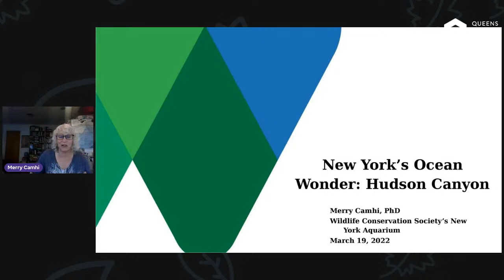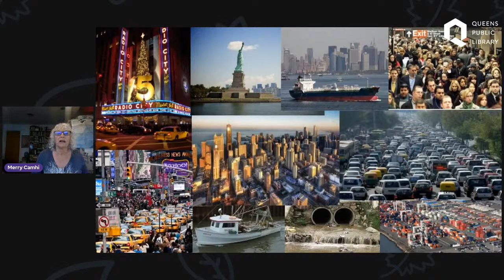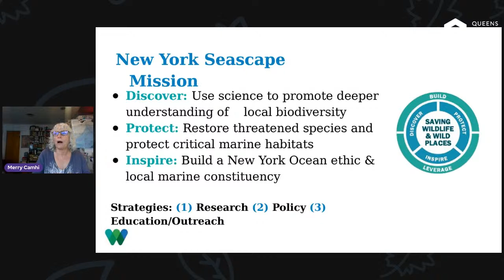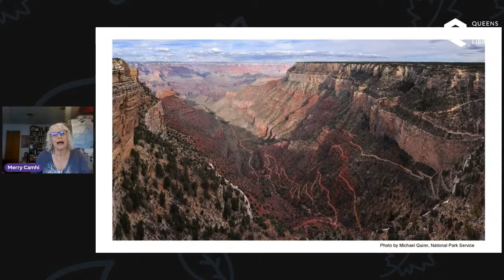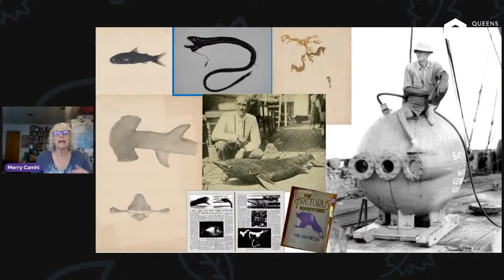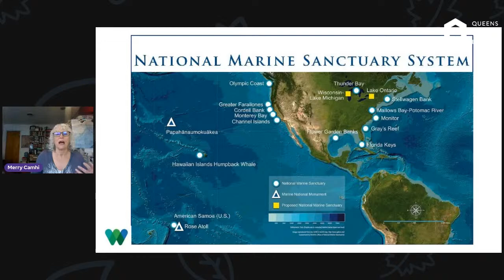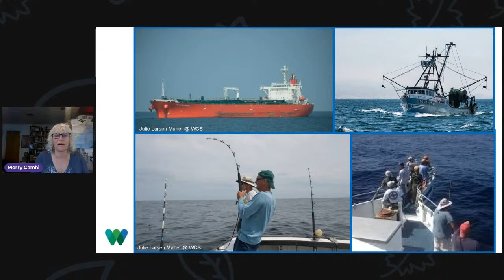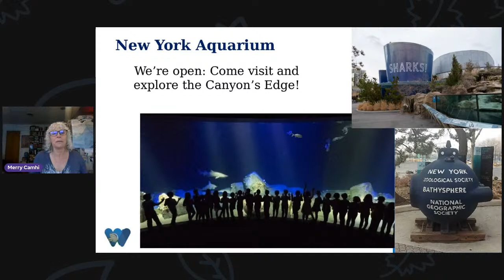New York's Ocean Wonder: Hudson Canyon: Hunters Point Environmental Education Center Program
100 miles off our coast, far below the surface, lies Hudson Canyon – the largest canyon off the Atlantic Coast. This ecological hotspot is home to a vast array of wildlife - corals, sharks, whales, turtles, seabirds and fish. Hear about our ocean wonders and efforts to protect them.

These programs are made possible by the Newtown Creek Environmental Benefit Fund, administered by City Parks Foundation and funded by the NY State Department of Environmental Conservation.